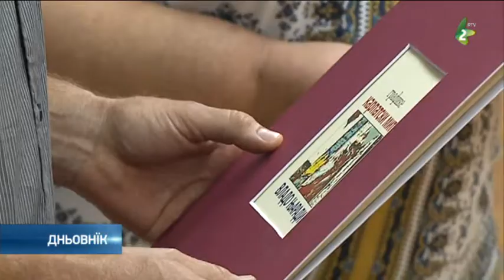Вистава подобових роботох Владу Нярадия/Vistava Vladu Njaradija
У Завичайним музею у Руми отворена 55. самостойна вистава подобових роботох Владу Нярадия.